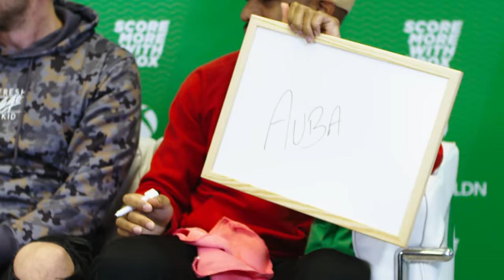LACAZETTE vs XBOX | Who Scores More?!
Arsenal’s Alexandre Lacazette takes on Sam & Benny in a “Who Scored More?” quiz at the Microsoft Store in London during the FIFA 20 launch and is joined by Reev for the ultimate FIFA 20 showdown!

Xbox On is YOUR home for everything Xbox. Join Benny, Leah, Sam and Charleyy as they bring you all the latest and greatest news, games and updates in the Xbox world.

If you want to catch us live, then head over and follow to make sure you never miss one of our daily live streams. Exclusive live gameplay, community multiplayer streams and a shiny Show of the Week are just a taste of what to expect!